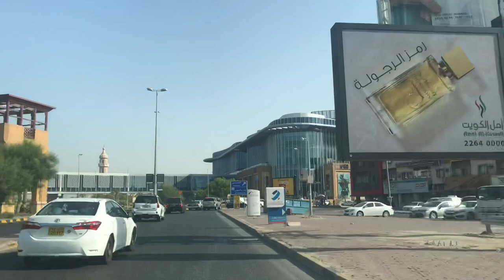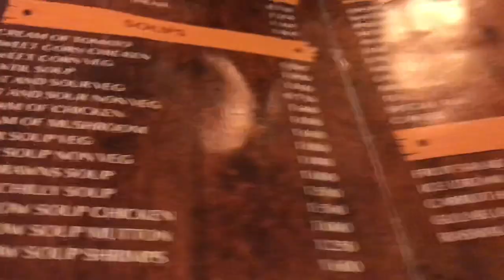Earthquake in Kuwait 🇰🇼/ Kuwait latest news / mini vlog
My Introduction:
I m Shilpi and i m making videos related to fashion, makeup and kuwait lifestyle. Currently i m living in Kuwait 🇰🇼 but basically i m from India 🇮🇳. I m a mother of 8 years boy and a professional Youtuber.

About Channel:
In this Channel you will Watch Kuwait Indian lifestyle ,Food Reviews, Fashion, Makeup ,Daily Vlogs, Travelling, Kuwait jobs Information, & Products Reviews.

xoxo,
SHILPI